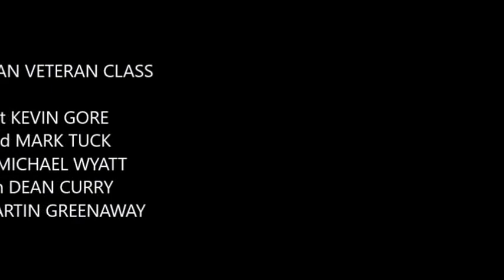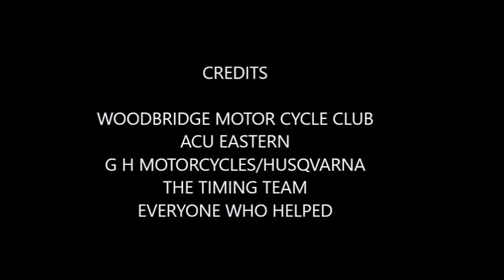BLAXHALL SPRINT ENDURO 2017 5